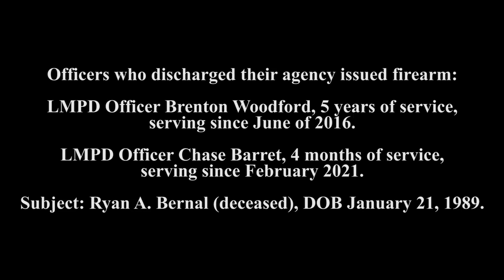VIDEO: KSP releases video of LMPD shooting in Jacobs neighborhood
According to the LMPD, the shooting happened after 9:30 a.m. Sunday in the 3600 block of Georgetown Place. KSP released video and more details about what happened. This is an edited version of what was released, and does not show the actual shooting.